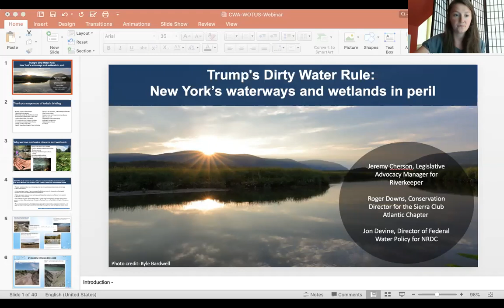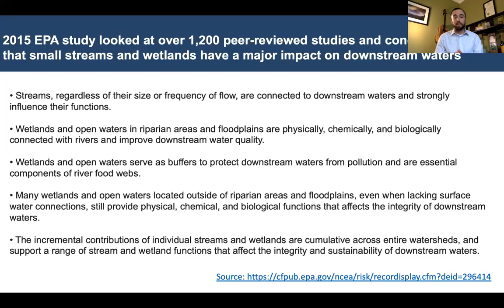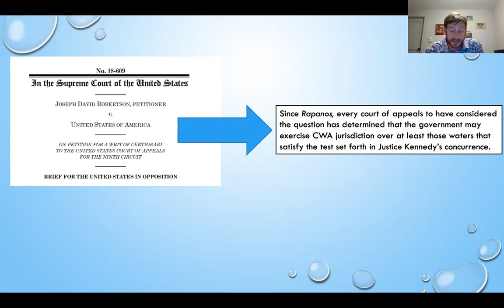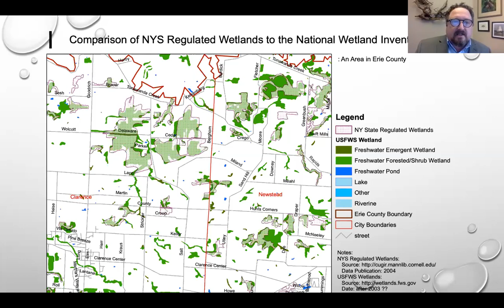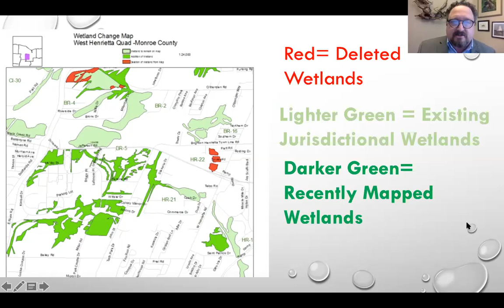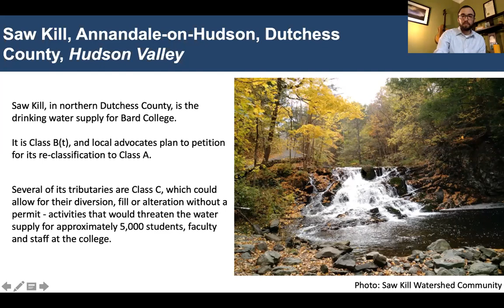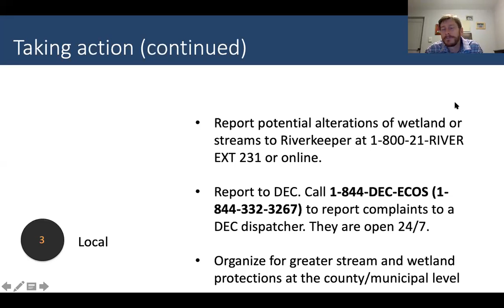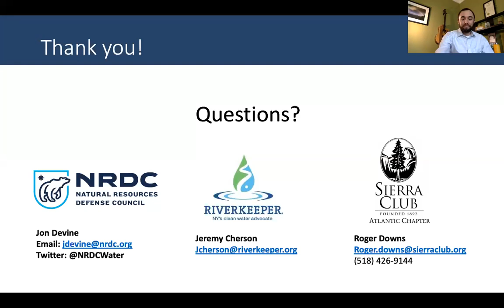Trump's Dirty Water Rule: New York's Waterways and Wetlands in Peril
The Trump administration is recklessly moving forward with rollbacks of federal Clean Water Act protections and putting New York's waterways and wetlands at risk.

The briefing will address the EPA’s new policy, the “Navigable Waters Protection Rule” (final rule published 4/22/20) set to take effect June 2020.  Riverkeeper's legislative Advocacy manager, Jeremy Cherson, Sierra Club Atlantic Chapter's conservation director, Roger Downs, and NRDC's, director of federal water policy, Jon Devine will discuss how this new rule narrows the definition of the “waters of the United States” rule which dictates which waters fall under the jurisdiction of the Clean Water Act and authorize protection by the EPA and Army Corps.

Panelists will discuss the regulatory gap that is being created by this federal rollback and which NY waters are under direct threat because they will no longer be regulated at the federal level. Specifically, they will address how this will affect NY streams and wetlands. The webinar will conclude with a live question and answer.